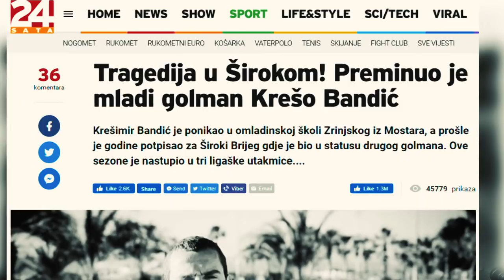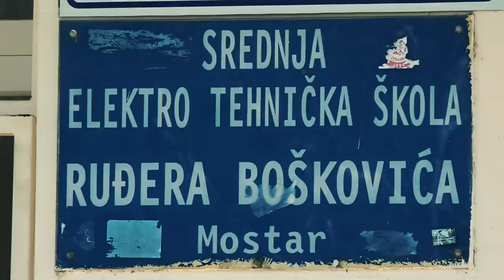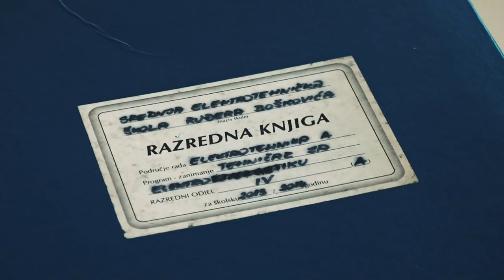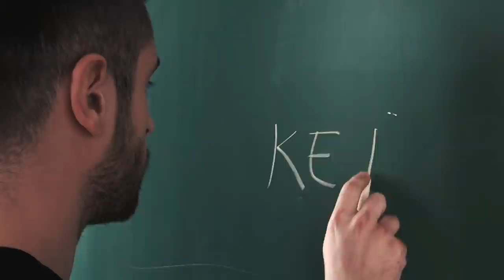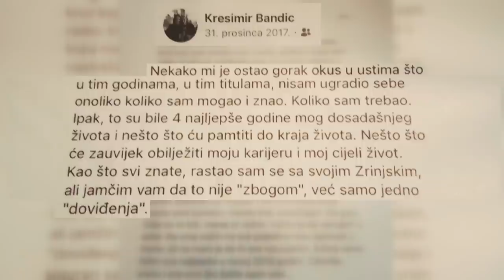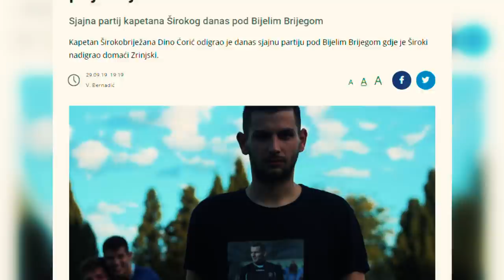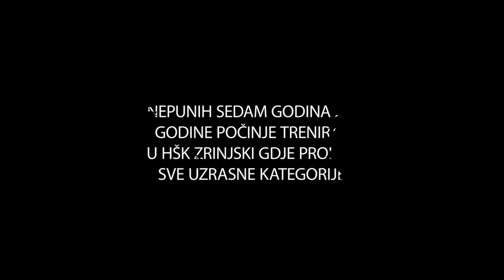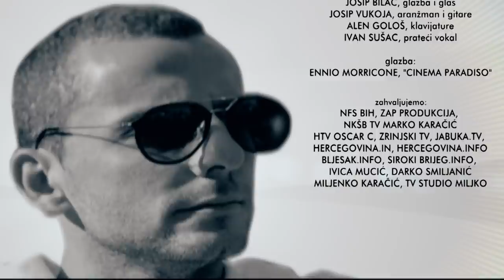RTV HB: Krešimir Keta Bandić - dokumentarni film